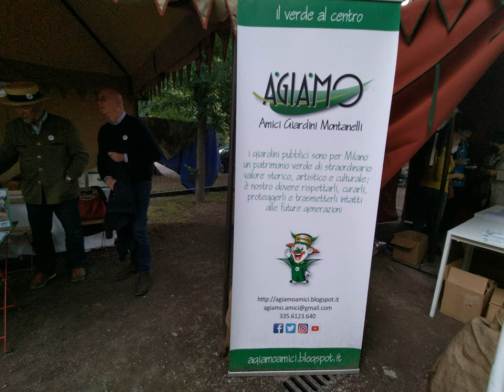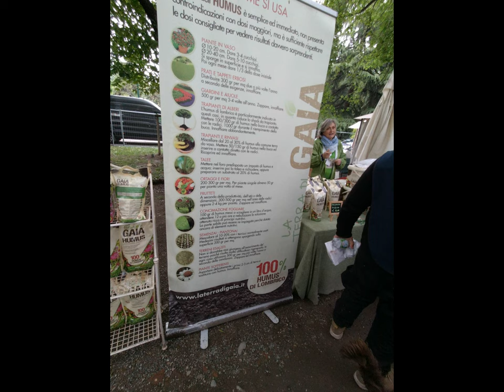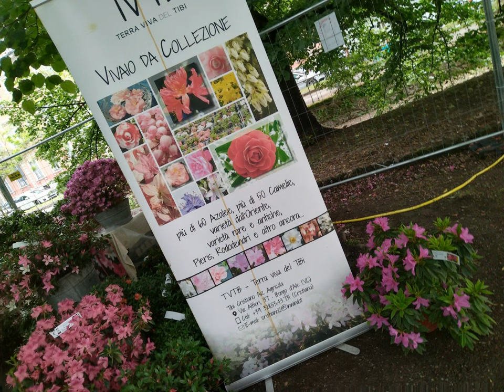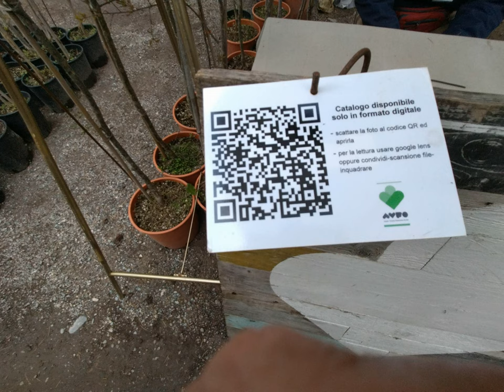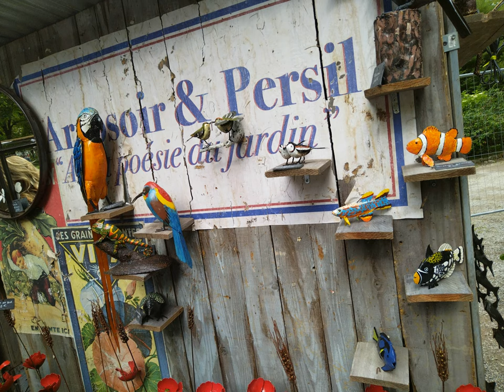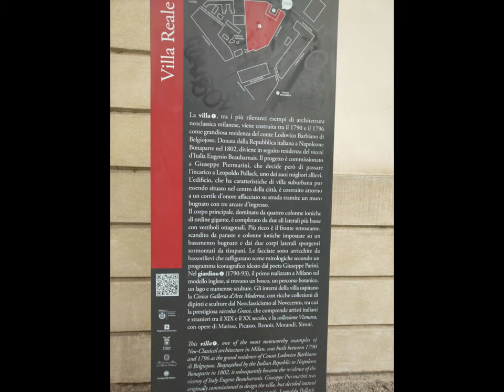Orticola 2022 MI [by Sergio Conegliano]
Huawei nova 8i  basic ref.
file:///C:/Users/raxin/Downloads/HUAWEI%20nova%208i%20Manuale%20dell_x27%3Butente-(NEN-LX1,EMUI11.0_02,IT)%20(1).pdf #